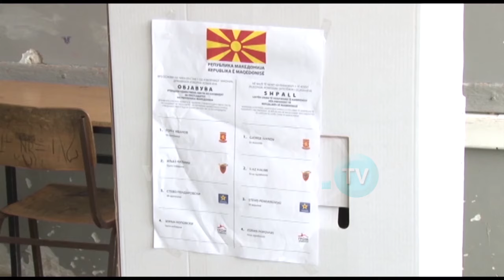МАРАТОНСКИ ПРЕГОВОРИ БЕЗ ДОГОВОР - ОРАВ: ОСТАНУВА ОТВОРЕНО САМО УШТЕ ЕДНО ПРАШАЊЕ